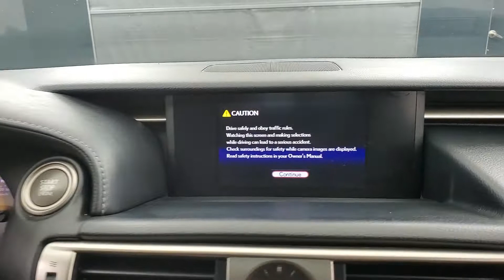2015 Lexus IS 250 MEDIA SCREEN SUNROOF BACK-UP CAMERA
Stock #:5018729
BACK-UP CAMERA, BLUETOOTH CONNECTION, CD PLAYER, CLIMATE CONTROL, COOLED FRONT SEATS, FOG LAMPS, HEATED FRONT SEATS, KEYLESS START, POWER DRIVER SEAT, POWER PASSENGER SEAT, PRIVACY GLASS, PUSH BUTTON START, SIRIUS XM SATELLITE RADIO, SUNROOF/MOONROOF, USB, AWD, ONE OWNER, AWD, Black w/NuLuxe Seat Trim or Leather Seat Trim or F Sport Nuluxe Seat Trim. Why buy from Car Vision? (1) We are a "No-Hassle No-Haggle" dealership! We pre-discount our cars, so you do not need to worrying if you got the best price! (2) Our salespeople are non-commissioned, and won't be pushy about a purchase. (3) We remove the fear of purchasing a pre-owned vehicle with our Comprehensive Extended Service contracts, and provide a FREE Vehicle History Report for each car. (4) We handpick only the best vehicles, and each vehicle goes through a meticulous 118-point inspection process. (5) Are you are looking to sell your car? We buy cars! ***Our "Market Based" pricing philosophy ensures you pay below the current market average for the same car with comparable mileage! We utilized cutting edge software which pulls data from every major auto website. Our goal is to price our cars low enough to sell within 30 days. This means you get our best price without having worry if you paid too much.***

Awards:
  * 2015 KBB.com Best Resale Value Awards Reviews:
  * Upscale interior design with premium materials; excellent steering; smooth ride (except F Sport); edgy styling. Source: Edmunds
  * If you're looking for an entry-level luxury sedan, but want something with dynamically out-there styling to back up its driving characteristics, you can't do better than the 2015 Lexus IS sedan. Yeah, we just said a Lexus is the most visually striking sedan in its class. How times change. Source: KBB.com
  * The Lexus IS line showcases a bold and captivating design, with additional interior room, and better handling than before. In front there is an incredibly stylish yet aggressive spindle grille and angled headlights. The rest of the body is exquisitely shaped, with dramatic, aerodynamic lines. Plus, with its wider stance, stretched wheelbase, and underbody panels to further reduce wind resistance, this car was designed to move. Lexus gives you a wide range of model variations to pick from. There is the 204hp IS 250 and IS 250 F Sport, as well as the 306hp IS 350 and IS 350 F Sport. Each can be purchased with Rear-Wheel Drive or All-Wheel Drive. The IS 250 models come with a 2.5L V6, that gets up to 21 MPG City and 30 MPG hwy. The IS 350 Models come with a 3.5L V6 that gets up to 19 MPG City and 28 MPG hwy. The IS interior is incredible. It has low sport seating in front, and close to 3 extra inches of legroom in back. The highly comfortable NuLuxe faux-leather seats are not to be missed, and extra headroom in front and back will keep you from feeling constrained. Plus, if you purchase any of the F Sport models, prepare to be amazed by the advanced digital instrument cluster. Lexus has given the IS line a generous array of standard features. Some items include a power moonroof, push-button start, drive mode select and an 8-speaker Sound System that comes with a 7-inch color screen. Some standard safety features you get are 10 airbags, anti-lock brakes, brake assist, and traction control. As an option, some incredible safety technology available includes the Pre-Collision System with Dynamic Radar Cruise Control, Intuitive Parking Assist, and Blind Spot Monitor with Rear Cross-Traffic Alert. Source: The Manufacturer Summary